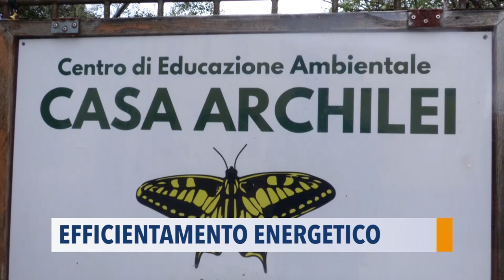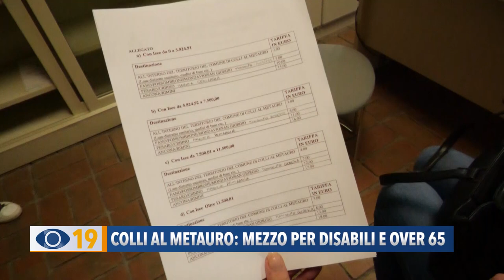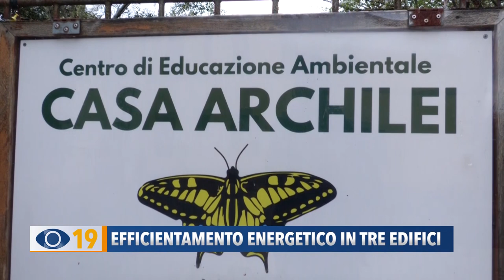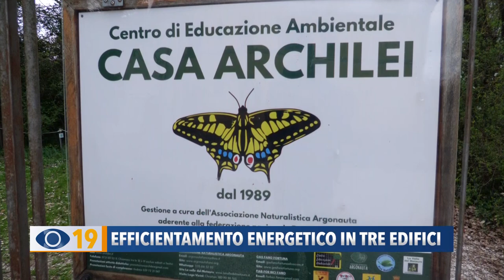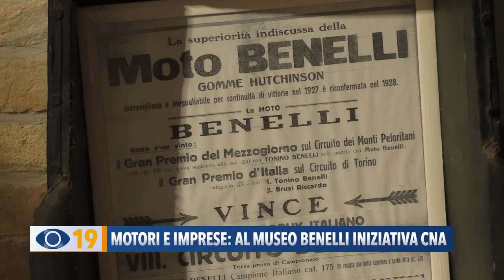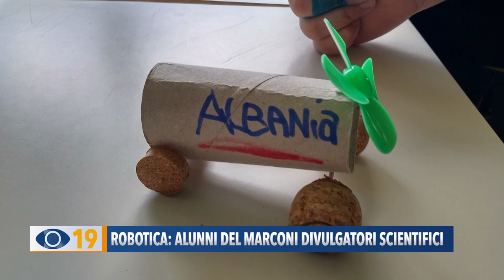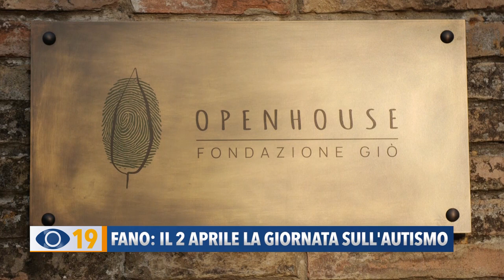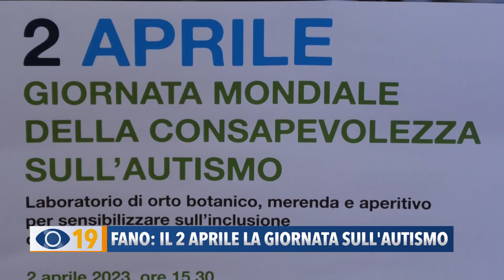Occhio alla notizia 31 marzo 2023